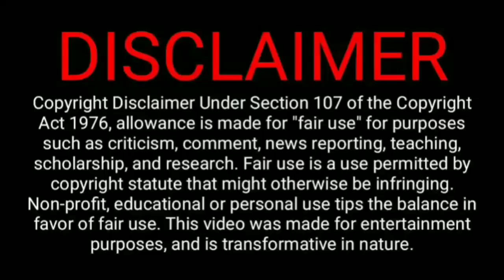EMERGENCY TRAILER KANGANA RANAUT | Emergency Official Trailer Trailer |Emergency movie release date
Emergency
Emergency movie
Emergency movie kangana ranaut
Emergency trailer
Emergency trailer Kangana ranaut
Emergency Official trailer
Emergency trailer release date
Emergency movie release date
Emergency movie starcast
Emergency kangana ranaut
Emergency full movie kangana ranaut
Kangana Ranaut movie
Kangana Ranaut upcoming movies